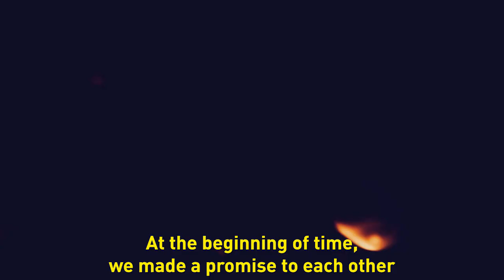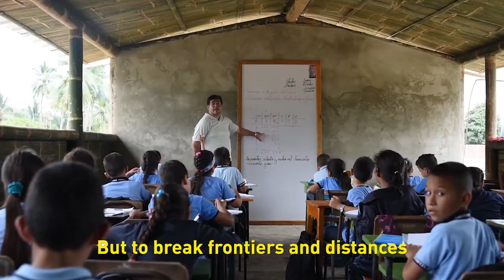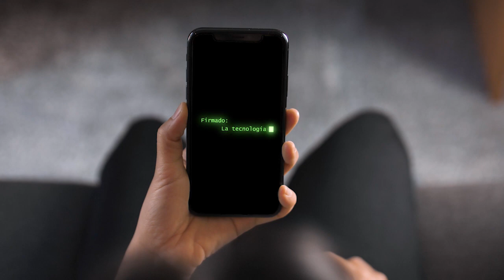Queridos humanos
¿Qué pasaría si la tecnología pudiese mandarnos un mensaje? Si la tecnología pudiese decirnos lo que opina sobre nosotros los humanos. ¿Qué nos diría?